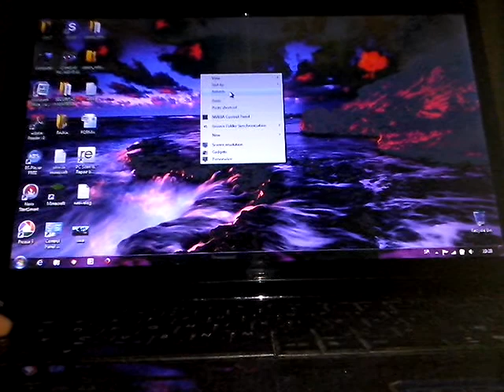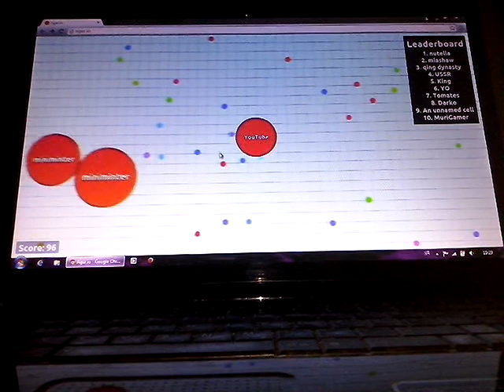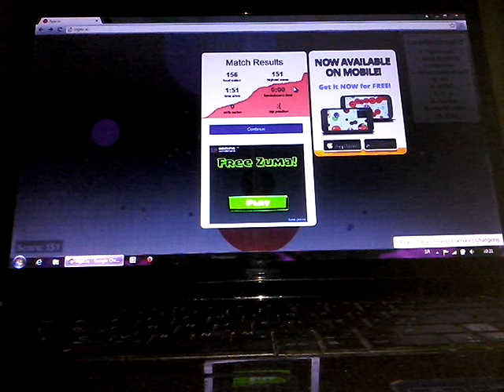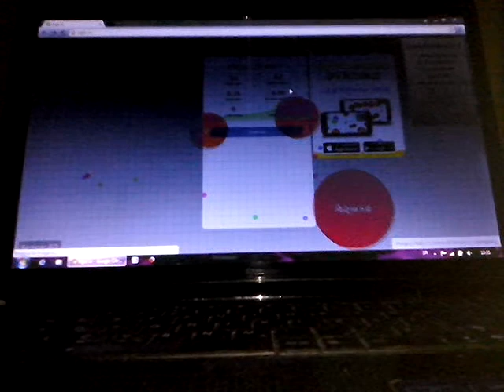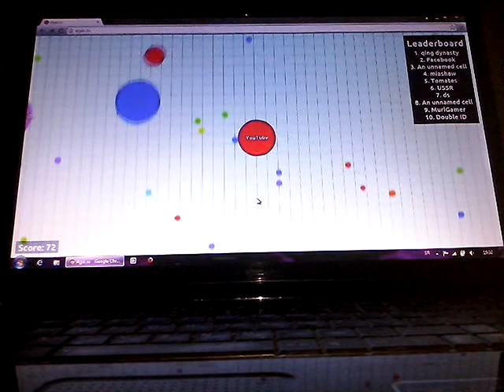Agar.io napokon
Dole Dubljevic I Pavle Markus